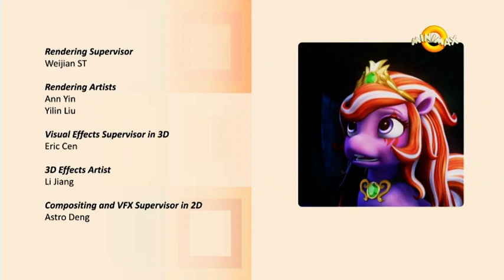Filly Funtasia S01E12 Ukrainian